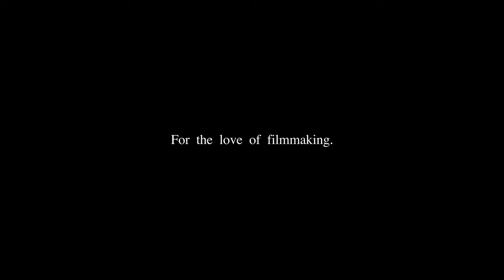For the Love of Filmmaking | The Dolomites Film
I always get asked on why I love what I do, and I'm always lost for words, so instead I made this film, about my love for capturing the world as I see it.

Special thank you to Michelle from Laowa for also trusting me with this film and providing me all the equipment to use for it!

Also massive thank you to Gareth and Christos for all the help on this film too!